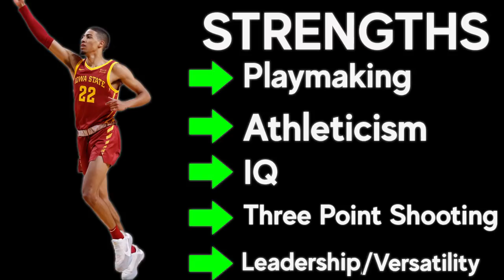Tyrese Haliburton Draft Scouting Video | 2020 NBA Draft Breakdowns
Tyrese Haliburton is a versatile guard out of Iowa State. What he lacks in "explosiveness", he makes up for with intangibles. He's easily one of the best guard prospects in the draft partly due to his projected ability to play alongside multiple types of players.

(The Shai Gilgeous-Alexander comparison is made noting their fluidity, passing ability and ability to play off ball. SGA is/has been a much better scoring prospect.)